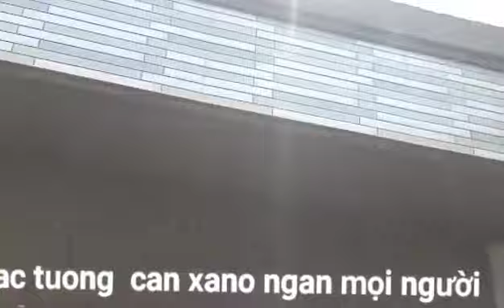tiếp tục can nền. gần chung cư cao tuần .